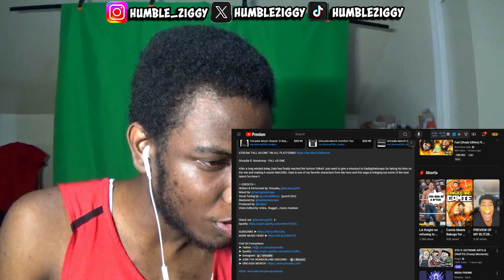Oricadia ft. Novatroop - FALL AS ONE (DABI SONG) REACTION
Watch my reaction to @oricadia ft. @NovatroopOfc "Fall As One (Dabi Song)"! See my thoughts on this amazing track and how it makes me feel.